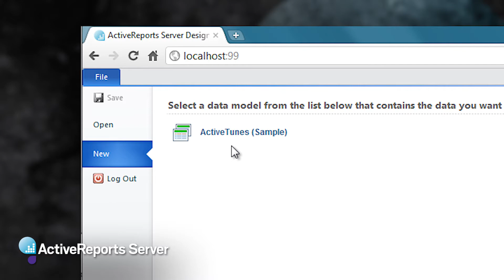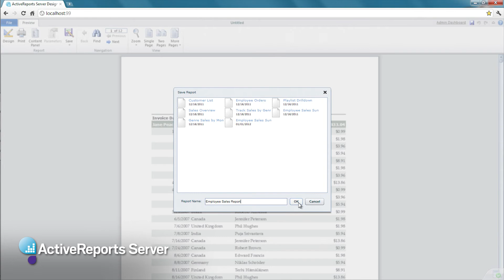How to Create Tabular Ad Hoc Reports with ActiveReports Server from GrapeCity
This is a video walkthrough of ActiveReports Server's tabular report creation feature.

The video covers:

• Drag & Drop Tabular Report Design
• Intuitive Text Field Editing
• Familiar Business Views of the Underlying Data
• Instant Report Preview